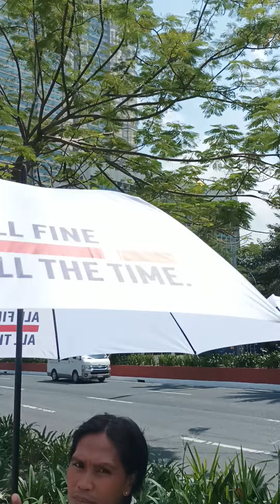strolling at manila Baywalk